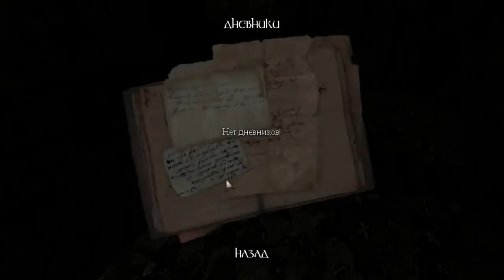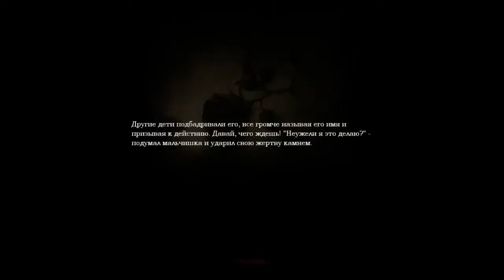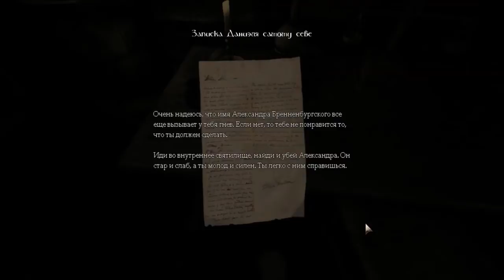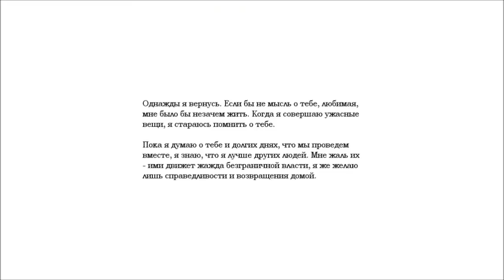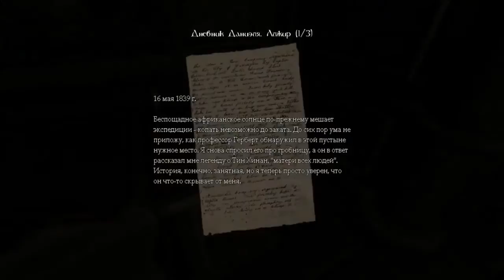Прохождение "Amnesia: The Dark Descent" #1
Игра "Amnesia: The Dark Descent" вышла в 2010 году, в данное видео так же входит обзор "Amnesia: The Dark Descent".

Пожалуйста!